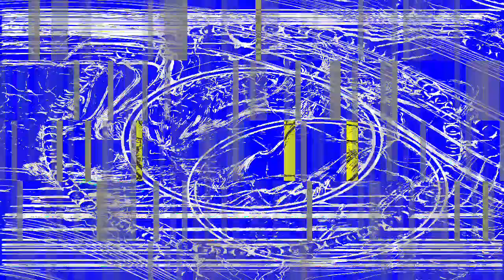[EPILEPSY WARNING] Movie 24 01 16 03h45m06s